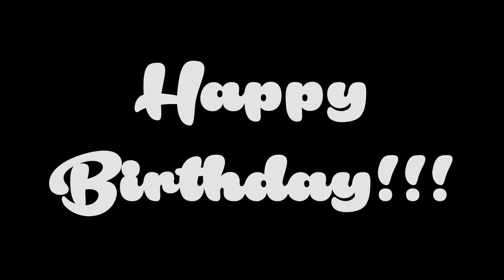Grandma Ginny Birthday Dance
Happy birthday, Grandma Ginny!  T wanted to make you a video, and this is what he came up with!